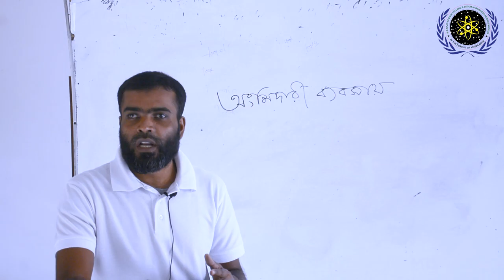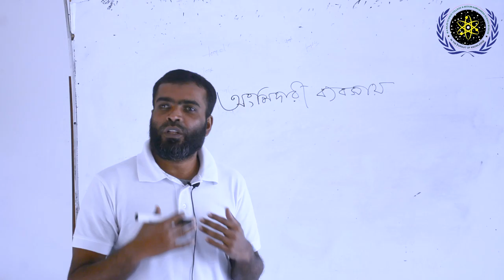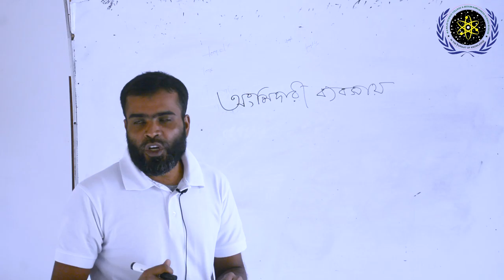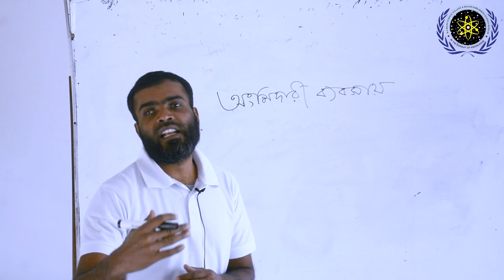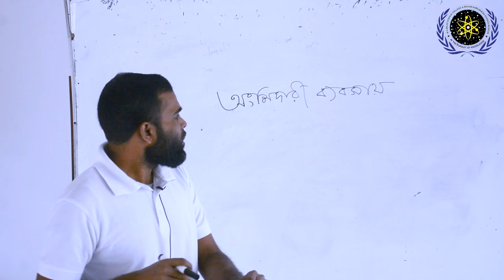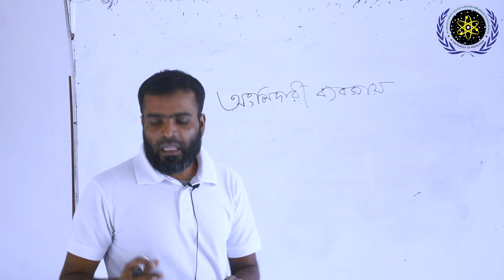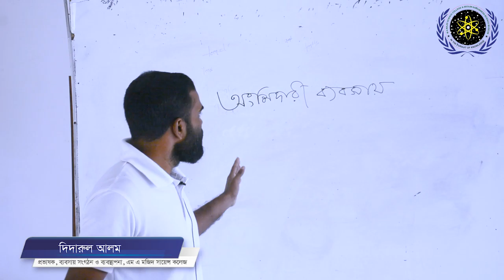অংশীদারি ব্যবসায় Management | Lecture By Didarul Alam | M A Majid Science College